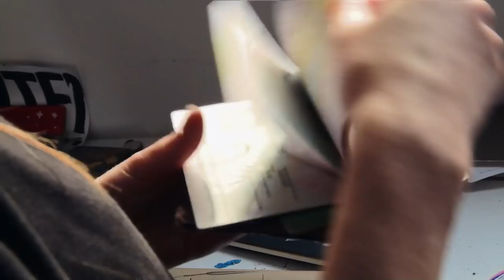I Am Femen - Trailer - Stockholm International Film Festival 2014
Här följer vi ukrainskan Oksana Shachko, som 21 år gammal var med att grunda FEMEN, aktivistorganisationen som gjort sig känd genom sina topless-aktioner mot sexism, förtryck och politisk korruption. Idag, sex år senare, har rörelsen växt och Shachkos kompromisslösa kamp tagit henne runt hela Europa. En film om aktivism, personligt mod och engagemang.